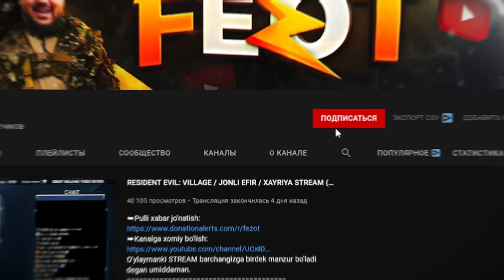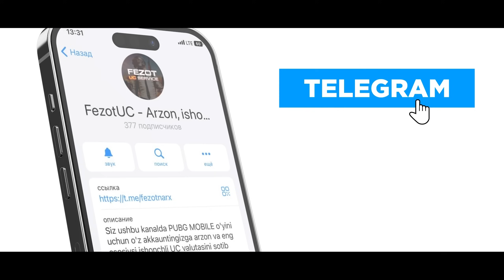CAR FOR SALE SIMULATOR / QANCHA BERAY #6 / UZBEKCHA LETSPLAY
Assalomu alaykum do'stlar bugun sizlarga CAR FOR SALE SIMULATOR o'yini xaqidagi ajoyib videoni e'tiboringizga havola etmoqchimiz. Videolarimiz sizlarga yoqsa layk bosib kanalga obuna bo'lishni unutmang va albatta video ostiga o'z fikringizni yozib qoldiring!

STRIMER yoki GAMERLAR uchun:
• Kuchli Kompyuterlar

Mening kompyuterim:
➔Processor: Intel Core i9-11900K
➔Videocard: ASUS ROG Strix GeForce RTX 3070
➔Motherboard: Rog Strix Z590-F
➔Ram: Corsair Vengeance 32GB / 3200Mhz
➔Hdd: Samsung 970 EVO Plus NVMe M.2 + 2TB
➔Webcam: Razer KIYO PRO
➔Microphone: HyperX Quadcast S White
➔Power Unit: Rog Strix 750W
➔Mouse: Rog Pugio II
➔Headset: HyperX Cloud II Red
➔Keyboard: Rog Strix Scope RX
➔Chair: Anda Seat Navi Edition Yellow